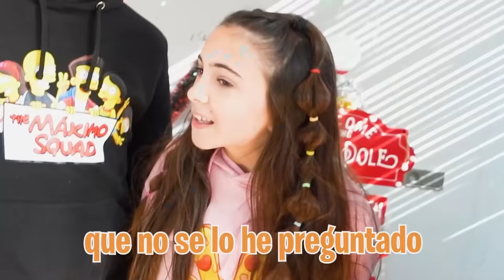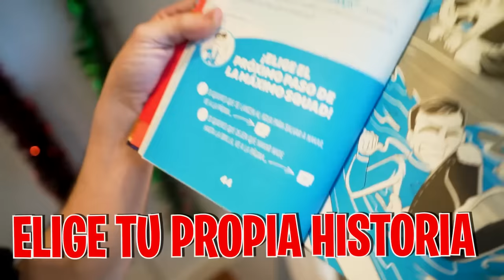HE ADOPTADO UNA NIÑA A ESCONDIDAS…*os la presento!*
Hoy por fin voy a conocer a la niña que he adoptado para que sea nuestra nueva hija.